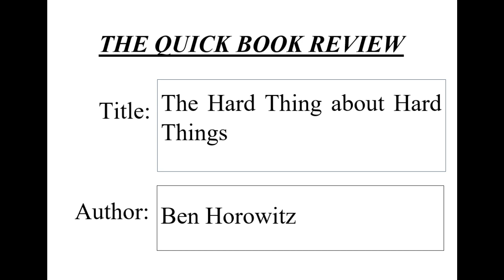"The Hard Things about Hard Things" Book Review: Is it Worth the Read? | THE QUICK BOOK REVIEW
The Hard Things about Hard Things by Ben Horowitz - book summary video is all about providing a concise and comprehensive summary of a the book. The video aims to cover the key points and main takeaways of the book, while also giving the viewer an understanding of the overall theme and message of the book.

The video is designed to be a quick and easy way for viewers to get a good understanding of the book, without having to commit to reading the entire thing.

Whether you're looking for a brief overview of the book before deciding whether to read it, or just want to get a better sense of what it's all about, this video is a great resource.

Welcome to The Quick Book Review! Our mission is to provide honest and informative book reviews in a fast and efficient manner. We understand that your time is valuable, so we strive to keep our reviews concise and to the point. We cover a wide range of genres, from fiction to non-fiction, and we aim to appeal to readers of all ages. Our team of experienced reviewers is dedicated to finding the best books and sharing their thoughts with you. Thank you for choosing The Quick Book Review, we hope you enjoy our content!

About the "THE QUICK BOOK REVIEW" YouTube channel:

1. Our channel is dedicated to providing concise and informative book reviews to help you decide which books are worth your time and money.

2. We understand that life is busy and you don't always have hours to spend reading a book review, which is why we keep our reviews short and sweet.

3. We cover a wide range of genres, from fiction to non-fiction, to ensure there is something for everyone.

4. Our team of experienced book reviewers bring a diverse range of perspectives to each review, ensuring a well-rounded analysis of each book.

5. We believe that reading should be enjoyable and accessible to all, which is why we strive to provide honest and unbiased reviews.

6. Our channel is a great resource for those looking for recommendations on their next read, or for those who just want to stay up to date on the latest book releases.

7. In addition to book reviews, we also offer author interviews, book club discussions, and other book-related content to keep you entertained and informed.

8. We take pride in our thorough research and fact-checking to ensure the accuracy of our reviews.

9. Our goal is to help you find your next favorite book, whether it's a best-selling blockbuster or a hidden gem.

11. We update our channel regularly with new reviews and other book-related content, so there is always something new to discover.

12. Whether you're an avid reader or just starting to explore the world of books, our channel has something for you.

13. Our reviewers have a wealth of knowledge and experience in the publishing industry, bringing valuable insight to each review.

14. We understand that everyone has different tastes and preferences when it comes to books, which is why we strive to provide a range of reviews to appeal to a variety of
audiences.

15. Our channel is a one-stop-shop for all things book-related, from reviews to author interviews to book club discussions.

16. We are passionate about the power of reading and believe that it has the ability to change lives.

17. Our reviews are not only entertaining and informative, but also thought-provoking and reflective.

19. We value your feedback and always welcome comments and suggestions from our viewers.

20. Join us on our journey to discover the best in literature and add some great reads to your bookshelf.